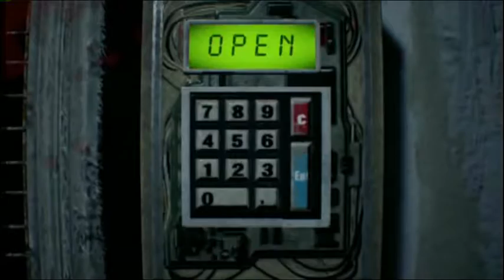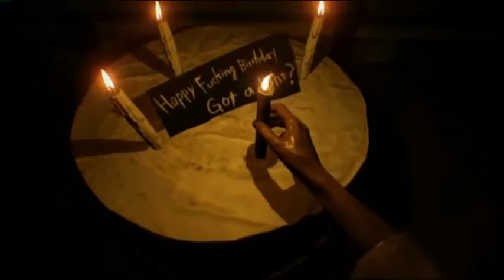PAPA'S TRUE FORM!!! (Resident Evil 7 #6)